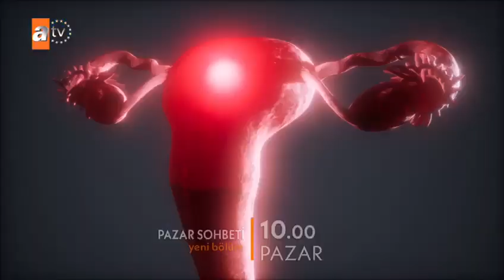11.02.2024 saat 12:00 da Pazar Sohbeti programında Prof. Dr. Oğuz Öztoprak'ın konuğuyum.